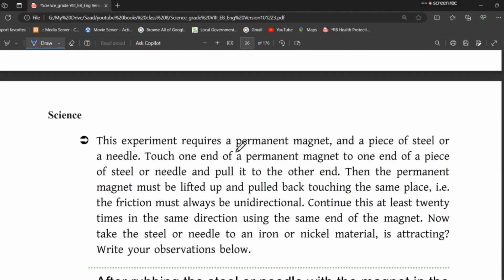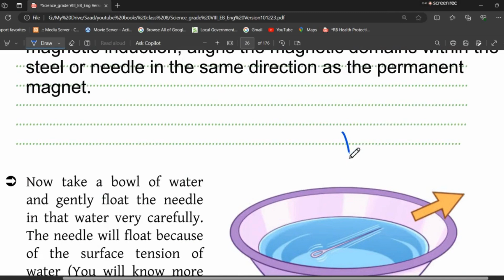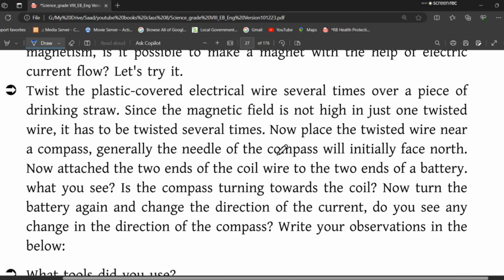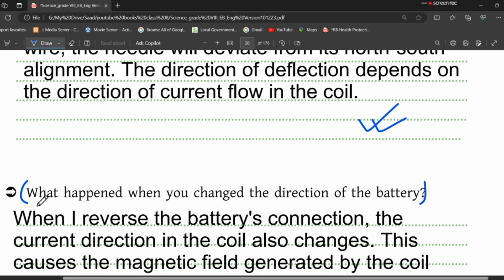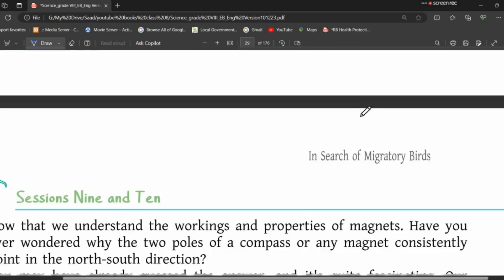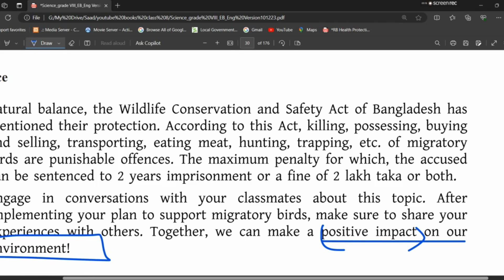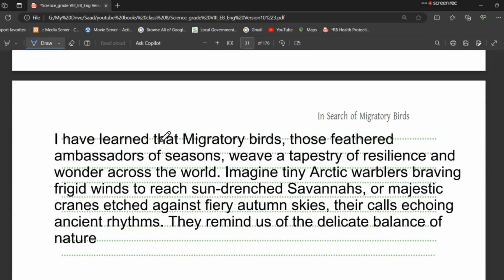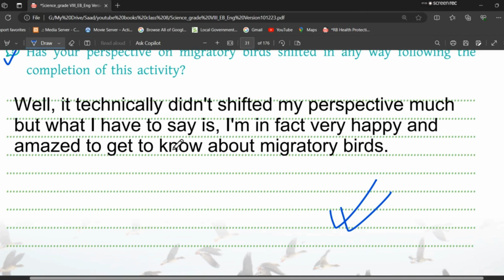Class 8 | Science (Exercise Book) | English Version | Chapter 1 | Part-2 | All Table Solution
Academic Answers BD is a comprehensive educational channel that offers a wide range of informative and engaging videos to students of Classes VI-VII. Our goal is to help students achieve academic success by providing them with access to high-quality educational content that is both informative and entertaining.

So, if you're looking for a reliable source of educational content that you can count on to help you achieve your goals, be sure to check out Academic Answers BD today!

Class six Science 2024
Class 8 2023 Science exercise book chapter 1 In search of migratory birds
inclusive education
stem education
education